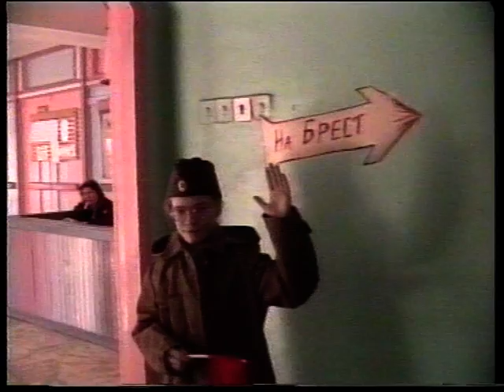Новости 1995 04 22 №4